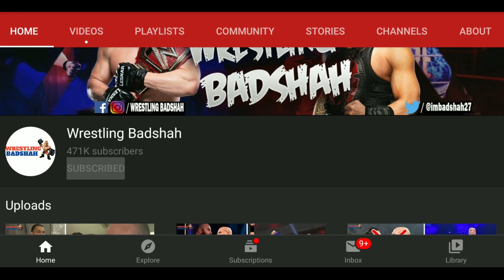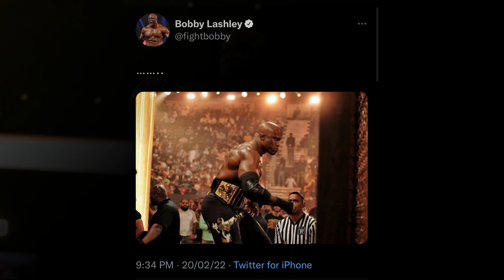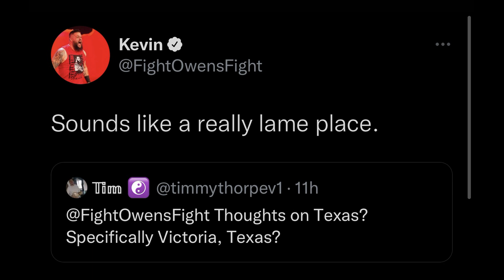Roman Reigns RETURNS to RAW & Confronts Brock Lesnar 2022?! WWE RAW 21st February 2022 Highlights!!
Video Prime Topics area s follows:
1. Bobby Lashley reacts after losing WWE Championship at WWE Elimination Chamber 2022.
2. Kevin Owens takes shots at Stone Cold Steve Austin.
3. WWE Announces WWE Champion Brock Lesnar to WWE RAW 21st February 2022.
4. Universal Champion Roman Reigns Returning to WWE RAW 21st February 2022?!